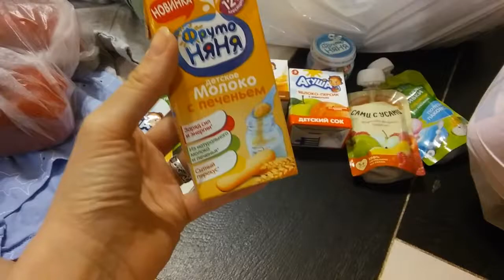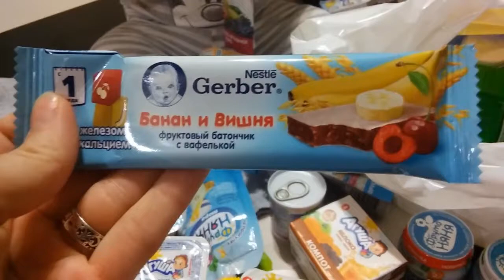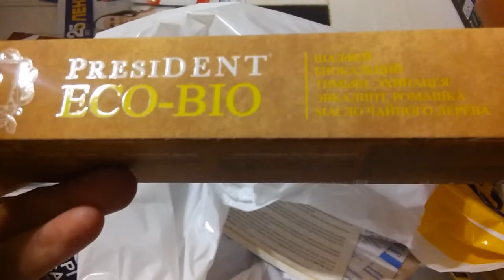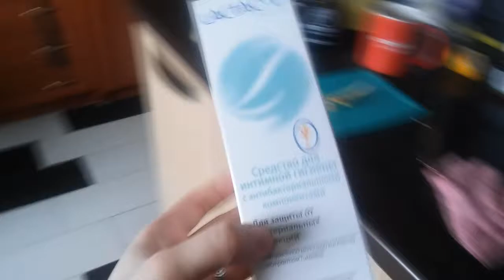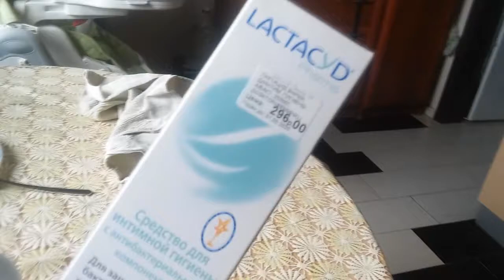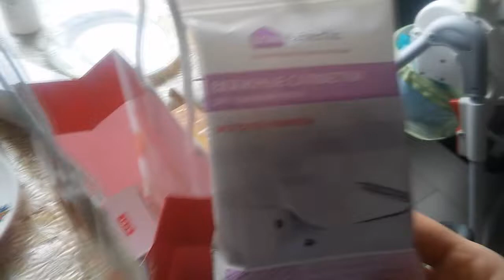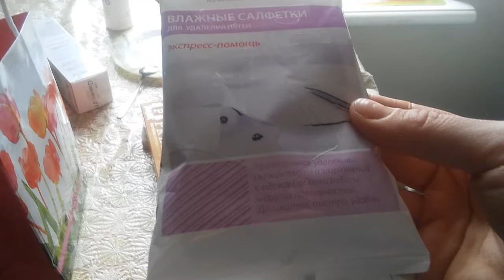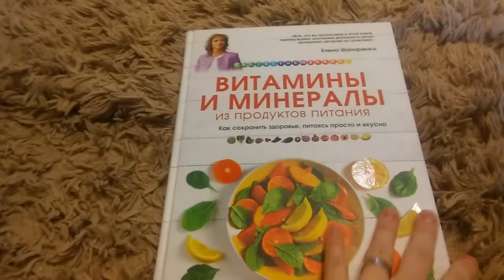покупки с ЛЕНТА на 5000 рублей, интимная гигиена Эпиген, Фаберлик